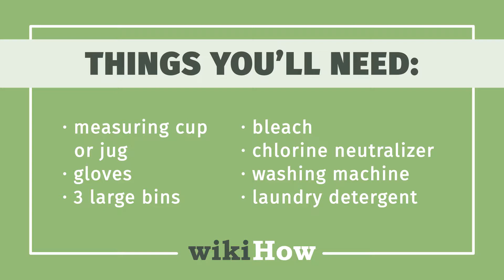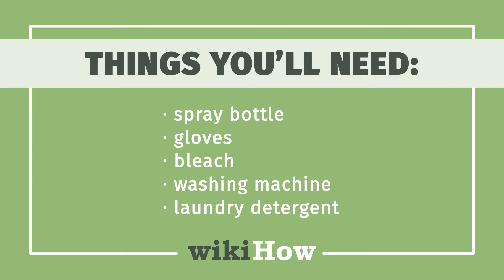How to Lighten Clothing with Bleach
Learn how to lighten clothing with bleach with this guide from wikiHow

0:00 Soaking Clothes to Fade Them
1:05 Spraying Bleach Onto Fabric